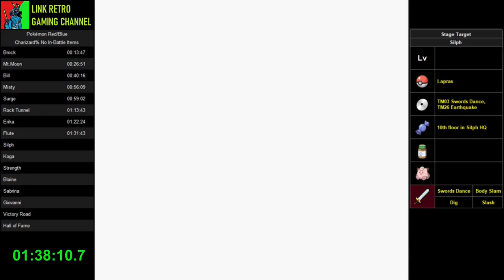Pokémon Red/Blue Charizard% Speedrun Guide - Episode 9 (Silph)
What would it be to play Pokémon Red like a speedrunner only using Charizard?

The main goal is to speed up through the game only using the fire starter with the goals of every stage showing up to the right.

This video was inspired by Jrose11 and his amazing series. I wanted to find a way to beat the Elite Four without saving and at the lowest possible level.

My play style is more like what you would achieve with an insane run as a kid, No Glitches, No In-Battle items, No manips. This is meant to be more of a guide than a record. Enjoy!

The rules are as follow:
(1) Only use Charizard in Battle
(2) No Items in battle
(3) No Glitches
(4) No Saving in the Elite Four
(5) Poké Doll Skip allowed